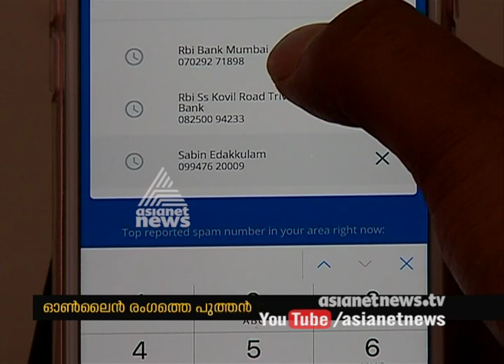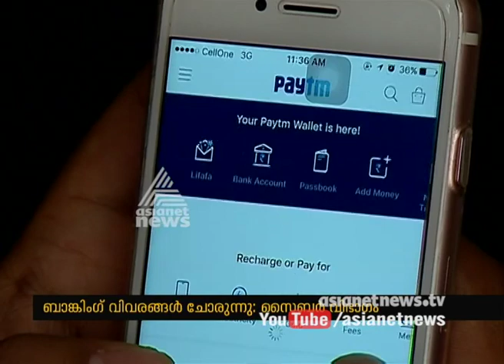Online scam scam in Kannur by transfer money to e-wallet | FIR 21 Sep 2017